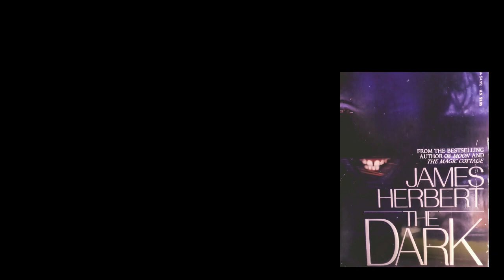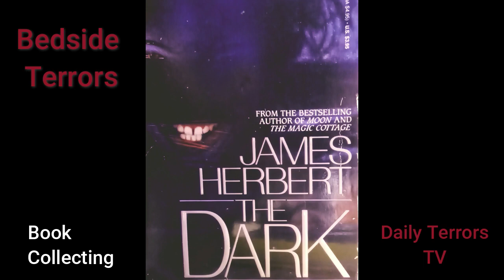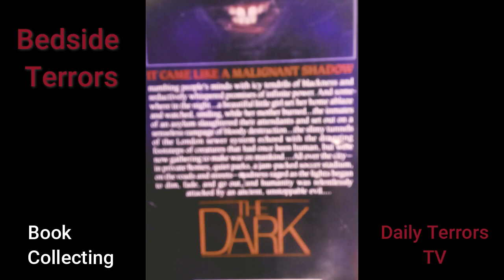Bedside Terrors show The Dark by James Herbert Book Review presented by Daily Terrors TV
Daily Terrors TV presents Bedside Terrors. Join us as we discover and explore a new paperback novel, The Dark by Steven Ray Fulgham. We recently discovered this book at a used bookstore and purchased it.

Collect books with us as we treasure hunt used bookstores and share our finds. This video and its use of contents is for education purposes only.

Daily Terrors TV Series 2024 Copyright Joe A Pasquale